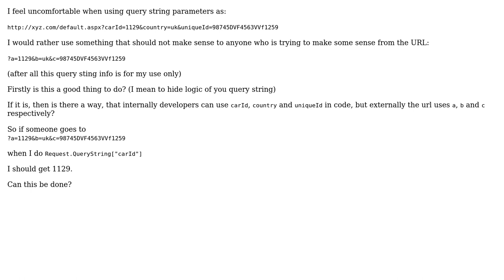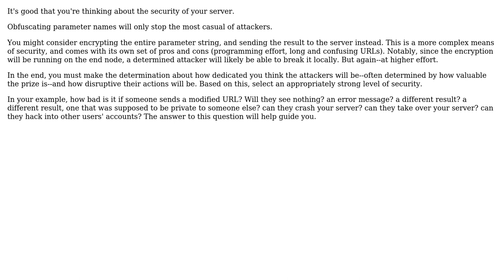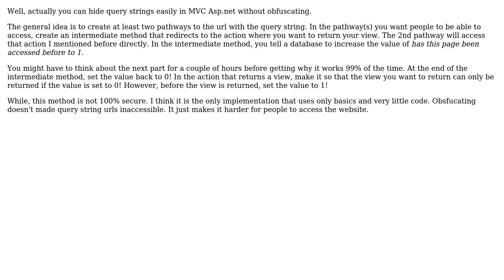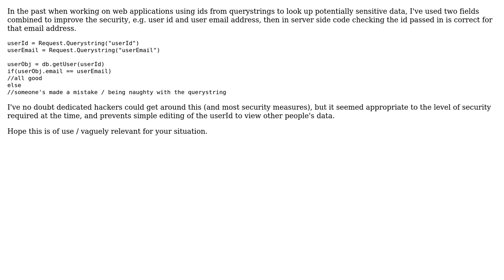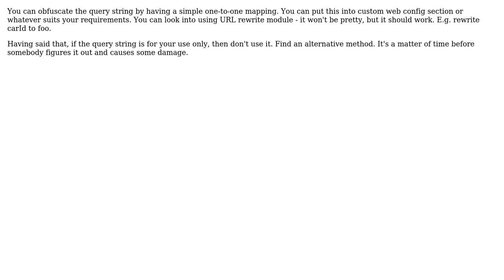Software Engineering: Hiding query strings logically? (8 Solutions!!)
Software Engineering: Hiding query strings logically?

With thanks & praise to God, and with thanks to the many people who have made this project possible! | Content (except music & images) licensed under CC BY-SA | Music | Images & others | With thanks to user yfklon user Wilman user Ted user Sisyphus user mclark1129 user M. Ali Iftikhar user Heinzi user gnat user CodeART user Alex Feinman user Alexander Kao and the Stack Exchange Network Trademarks are property of their respective owners. You are responsible for your own actions.